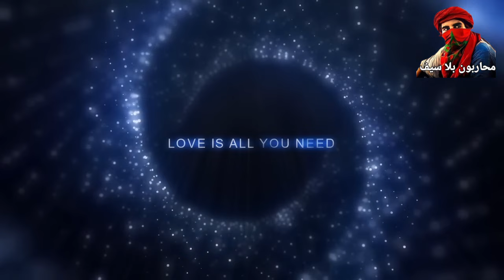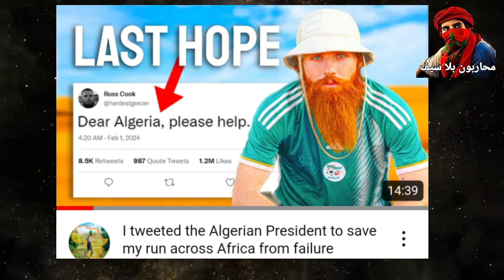فجأة دول العالم أصبحت تحذر رعاياها من زيارة الجزائر و تصنف تندوف بؤرة إرهاب جديدة خطر على الأجانب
▪️محاربون بلا سيف
▪️فيديو و تعليق
▪️خفيف ضريف

▪️تحليلات سياسية... تاريخية و مستقبلية ...

▪️إضافات تكميلية تجدونها في الصفحة الفايسبوكية.

▪️تحياتي